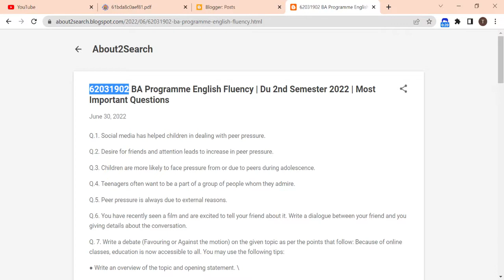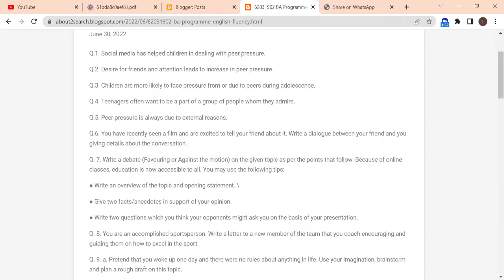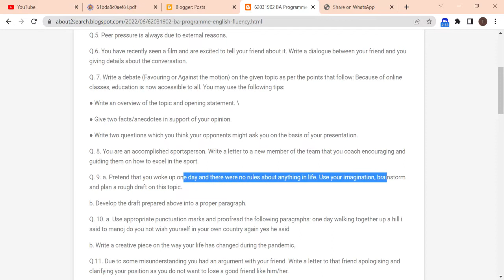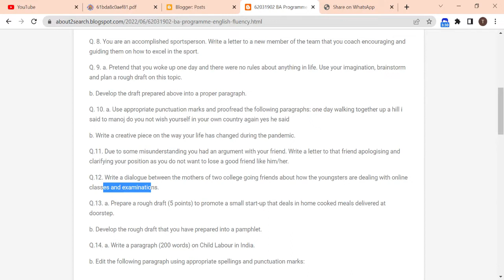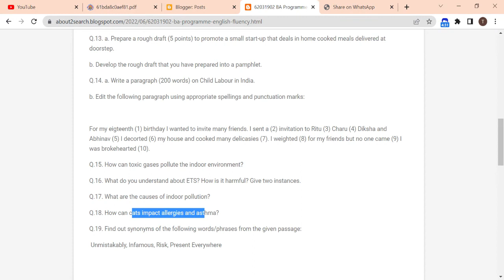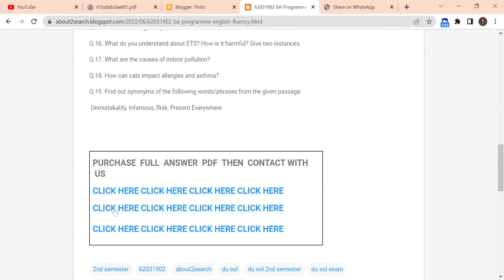62031902 BA Programme English Fluency | Du 2nd Semester / 2nd Year 2022 | Most Important Questions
Get Answer PDF